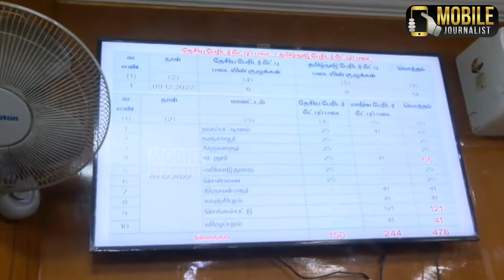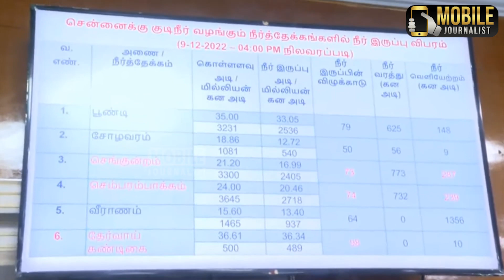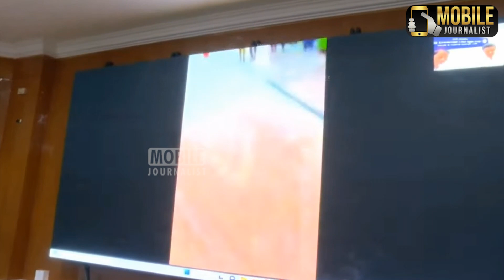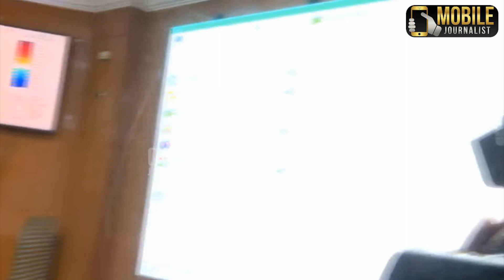அதிரடியாக ஆய்வுக்கு வந்த முதல்வர் ஸ்டாலின்.! | CM MK Stalin inspects State Emergency Action Centre